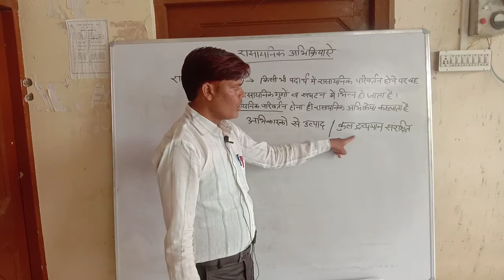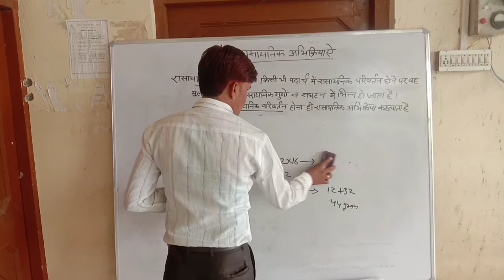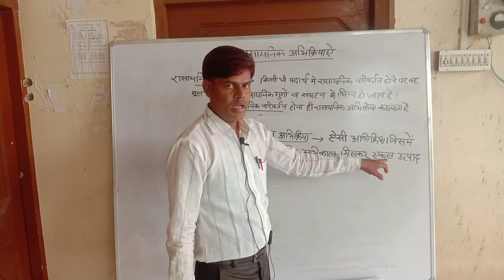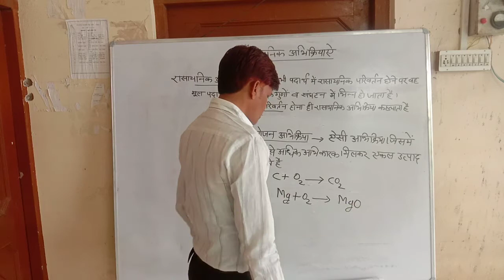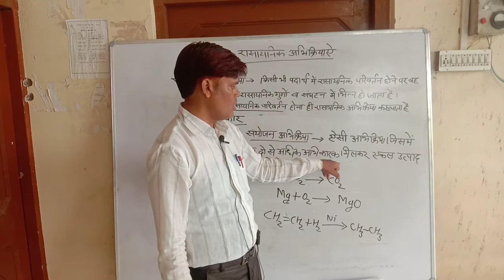Science ssvm rampura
Sanjay kumar gunsaria